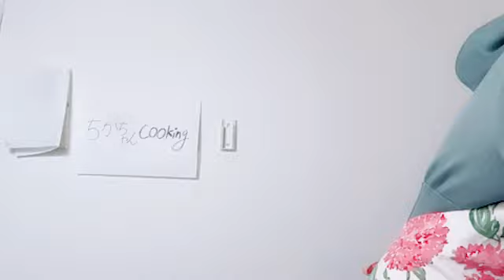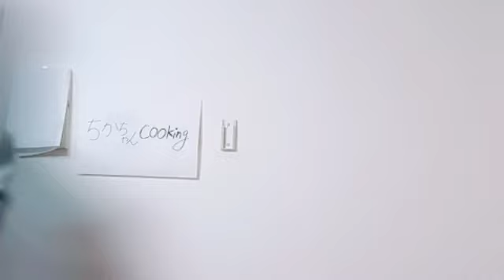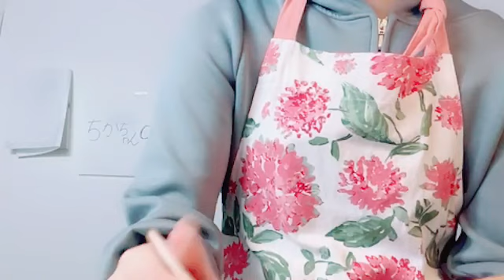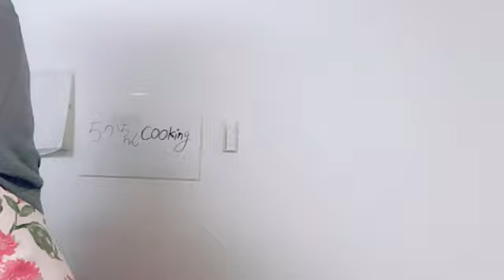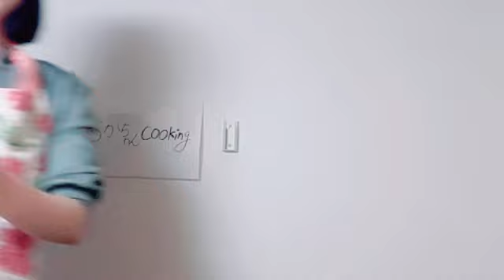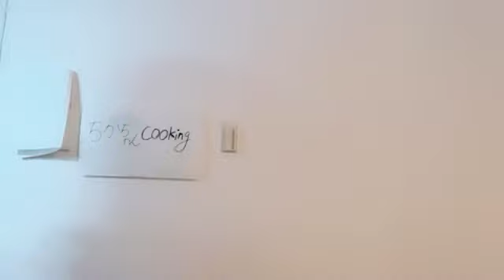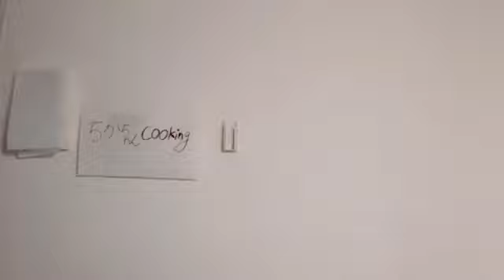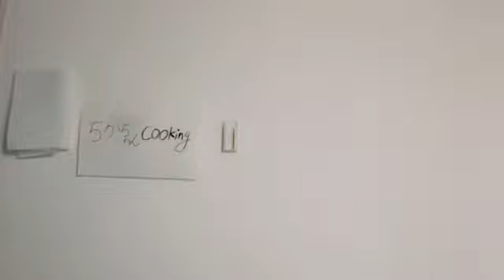SHOWROOM 松本 慈子（SKE48 チームS） 2024年02月14日22時13分33秒